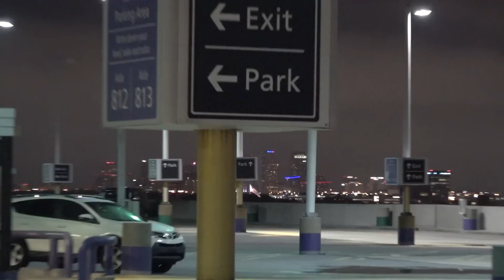Full Moon Spotting TPA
Early Rush Hour One Runway Closed Tampa International Airport